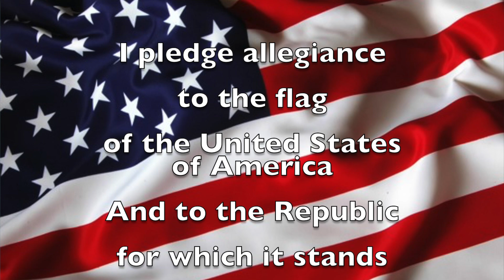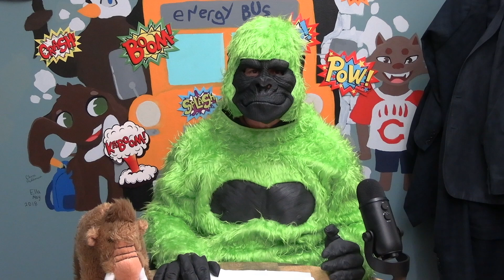Thurs. Oct 31, 2024 "Gorilla, Mammoth Heights!"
Gorilla, Mammoth Heights!
Mr. Holtvluwer
Mr. Bananas